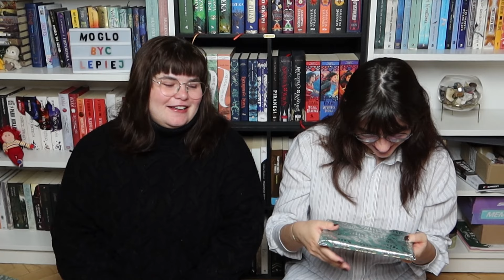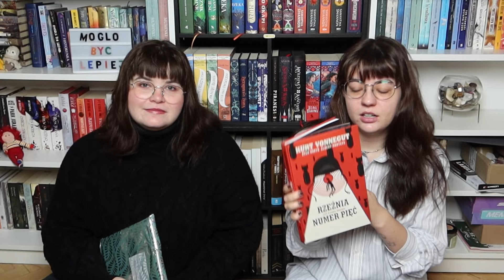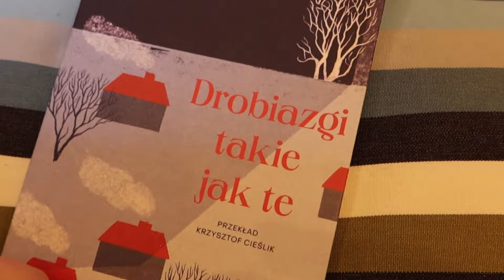Naaaszeee raaandewuuu 📚 RANDKA Z KSIĄŻKĄ #2☕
Hejoł! Drugie wydanie randki z książką. Zapraszamy do oglądania 🤗

📌 CZASÓWKI:
0:00 intro
0:49 blind dates
14:10 książkowa randka
15:49 recenzje